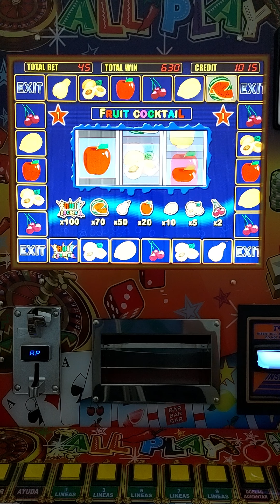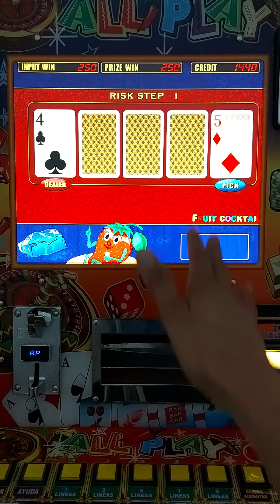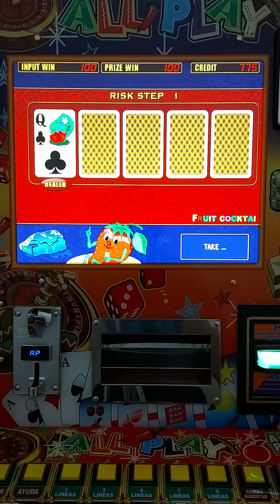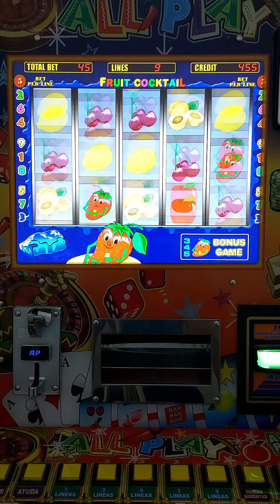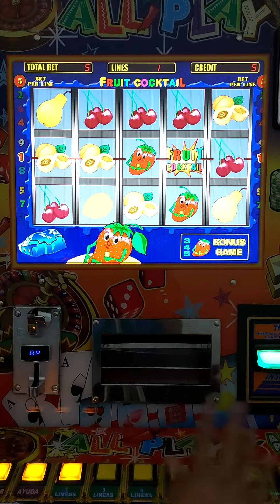FRUTILUPIS AL MÁXIMO 💰💰💰 EN LAS FRESITAS 🍓🍓🍓 DE LA MAQUINITA TRAGAMONEDAS 🎰 ALL🌶PLAY | Moneditas 🙂✌🏻